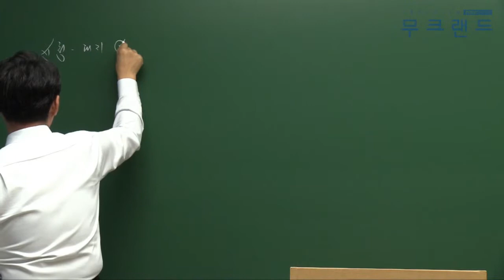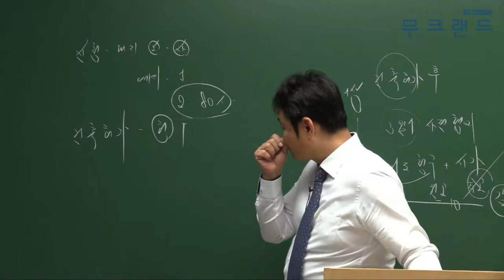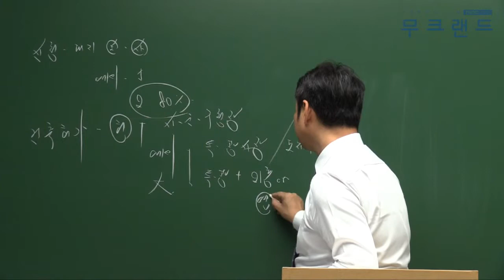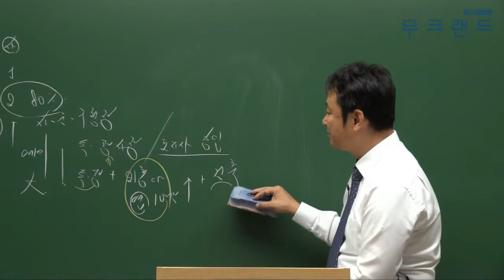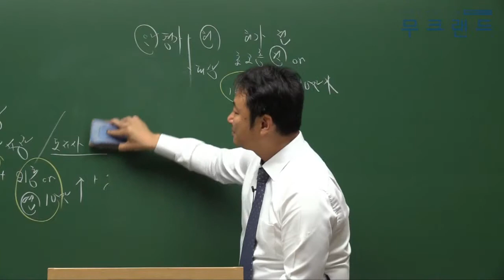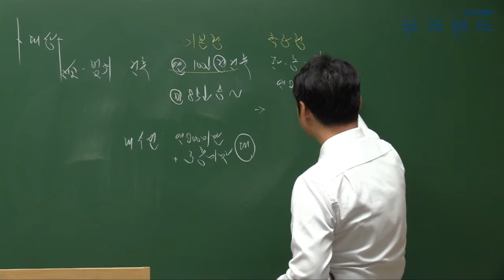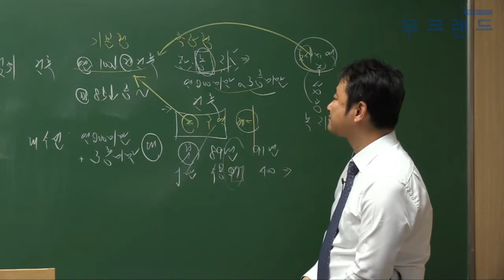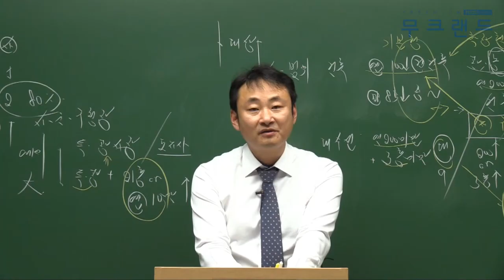주택관리사인강 무크랜드_관계법규_2018핵심이론_7강_건축물의 건축_이재욱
"주택관리사 어떻게 공부해야 할지 막막하신가요? 걱정하지마세요! 무크랜드 핵심이론이 있으니깐요!"
무크랜드 주택관리사 핵심이론_(관계법규) 강의는 총 3단계의 이론 과정 중에 마지막으로 진행되는 이론 강의입니다. 이후  2018기본서로 진행이 됩니다.

- 강좌 소개: 무크랜드(이재욱)교수님 2018 핵심이론_관계법규(총38회차)

2018최신 전 강좌를 무료로 수강할 수 있습니다.